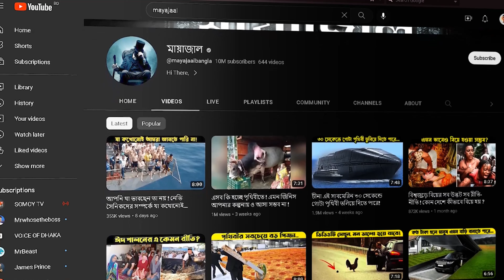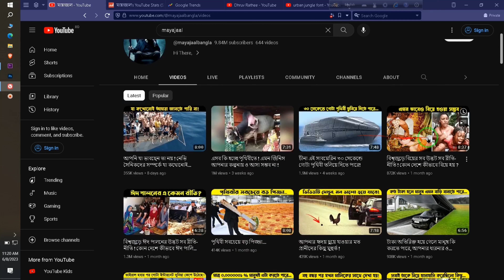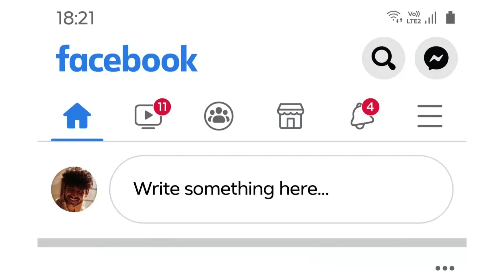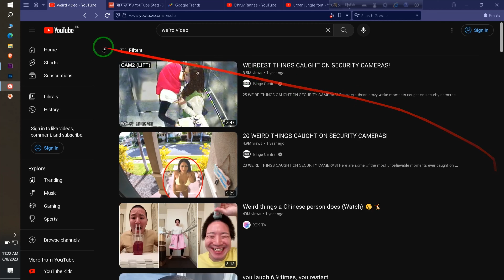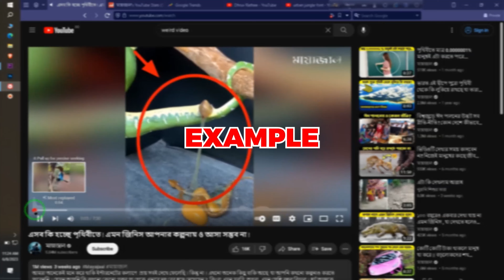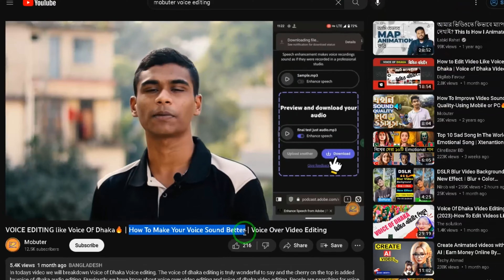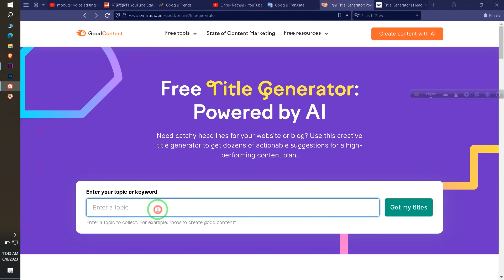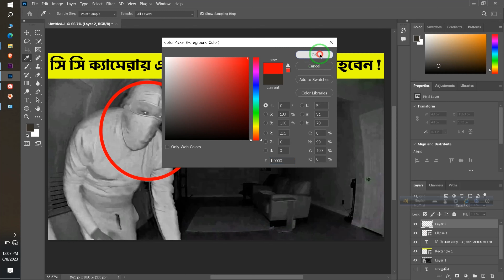Mayajaal-Video Editing [BREAKDOWN🔥] | How to Make Fact Videos On YouTube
Want to make video like Mayajaal or মায়াজাল? In todays mayajaal video or mayajaal new video we will learn about mayajaal video editing and how to make fact videos on youtube with complete guideline for fact video editing. How to make fact videos and how to edit fact videos are asked commonly by people. People are eager to know how to make a fact video and also ow to create fact videos with youtube marketing idea. Here we will also show how to avoid copyright in fact video. Bengali people ask fact video kivabe banabo along with kivabe fact video banabo. Also if you want to know how to find video ideas like mayajaal following google trends and other secret tools watch this mobuter new video!

😜Secret Video Link- Lagbe?

00:00 Intro
00:42 Viral Topic Selection
04:58 Scripting & Voice Over
06:50 Copyright Bypass
07:58 Catchy Title Selection
09:06 Clicky Thumbnail Editing

Welcome to Mobuter! Here, I focus on all things related to editing and technology. Whether you're a beginner or an experienced professional, my videos are designed to provide you with valuable insights and tips to help you improve your editing and tech skills.
From software tutorials to hardware reviews, I cover a wide range of topics that will help you take your editing and tech knowledge to the next level. I believe that technology is constantly evolving, and it's important to stay up-to-date with the latest trends and advancements. That's why I'm committed to sharing the most relevant and useful information with my audience.
So, whether you're looking to learn new editing techniques, explore the latest tech gadgets, or stay informed about industry news and trends, my channel is the perfect place for you. Join me on this journey of discovery and let's learn and grow together!

My Camera- Canon EOS 200D Mark 2
My Phone- Google Pixel 6
My Laptop- Acer Nitro 5
My Editing Software- Adobe Premiere Pro and Adobe Photoshop